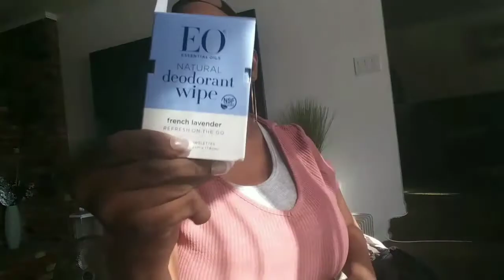Throw back Thursday- Elvas Wig by Vanessa wigs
Reboot Elvas wig